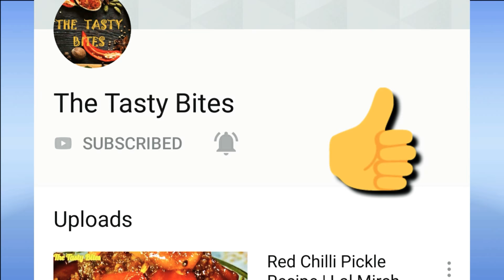Hare Chane Ka Chilla | How to make Chila | Bhabhra | Easy & Healthy Snacks | The Tasty Bites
Hare Chane Ka Cheela/Chila/Chilla are thin and crispy pancakes, which is a very quick, healthy and easy to cook snack item and are rich in proteins. They can be served alone or enjoyed with some sauce or chutney.